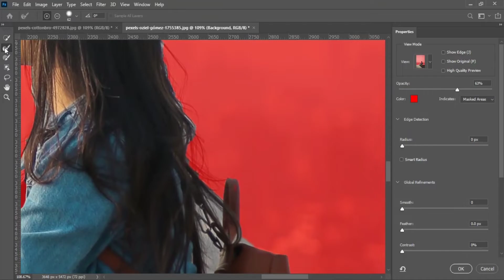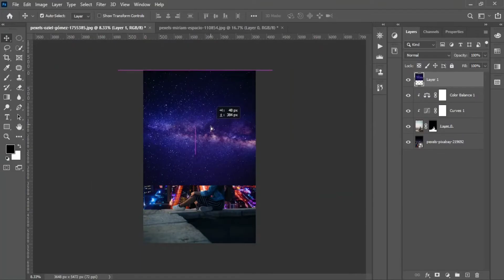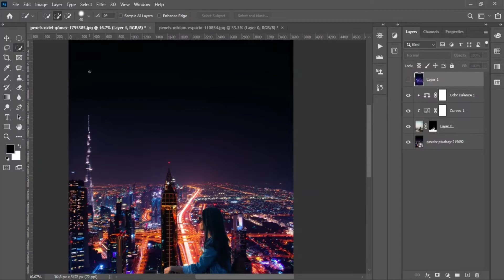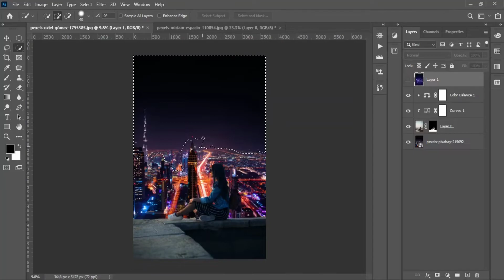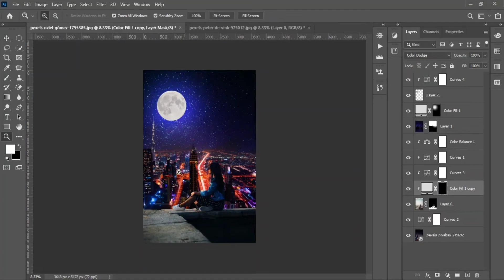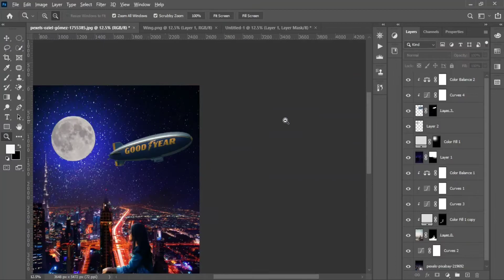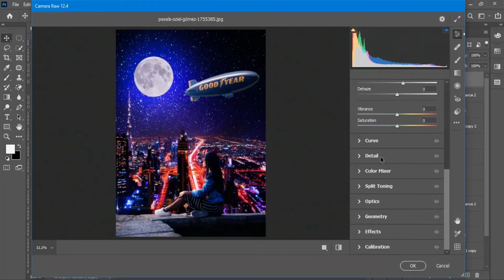5 minutes photo editing in Photoshop |M A Grapjhics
in this 5 minutes tutorial, we will edit a photo in Photoshop with very easy steps

we'll learn about the glowing effect, color matching, and the basics of compositing